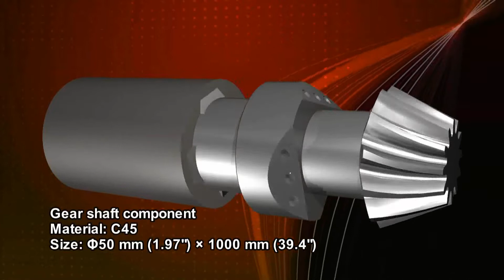Mazak Integrex i-100ST | 5-axis CNC Machine | Drehfräszentrum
Die INTEGREX i-100H der neuesten Generation vereint die Drehbearbeitung und die Funktion zum Fräsen mit gesteuerter B-Achse in einer einzigen kompakten Werkzeugmaschine.

Speziell ausgelegt für die Kombination mit Automatisierungssystemen wie Stangenvorschubeinrichtungen, TA (Roboter zum Laden und Entladen der Werkstücke) und automatischen Spannbackenwechslern.
Neue Kompaktklasse in der 8"-Spannfutter-Kategorie
Vielfältige verfügbare Frässpindelausführungen
Ausgestattet mit einem neu konzipierten unteren Revolver mit 12 Stationen für angetriebene Werkzeuge
Das für 38 (optional: 74, 112, 157, 277) Werkzeuge ausgelegte Magazin lässt sich von vorn und hinten beladen.
CNC-Steuerung der nächsten Generation: die MAZATROL SmoothAi

The INTEGREX i-100H ST Multi-Tasking Center delivers the highest level of single-setup part-production versatility of a high-powered turning center and full-function machining center combined. This machine configuration features a second turning spindle (S) for DONE IN ONE® machining and a lower turret (T) with optional rotary tool capabilities, minimizing fixtures, tools, handling and non-cut time.

The machine enclosure and tool magazine have all been designed to accommodate a comprehensive range of automation technologies, including gantry loaders, bar feeders and articulating robots. And thanks to the power of its MAZATROL SmoothAi CNC, the INTEGREX i-100H ST offers standard specialized operations such as crank shaft inclined drilling or gear skiving.